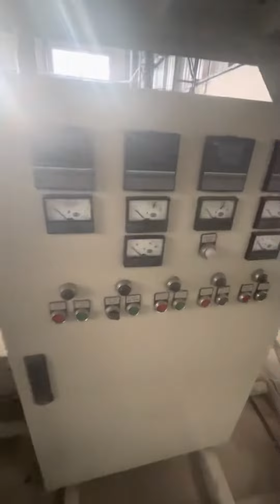Extrusora ciola 50mm línea completa c/tren bobinado demaquinas sa